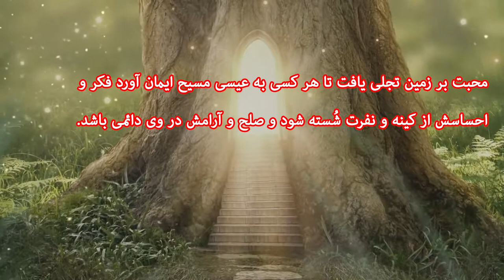نکته هائی از کشیش رسول حیدری تجلی محبت بر زمین